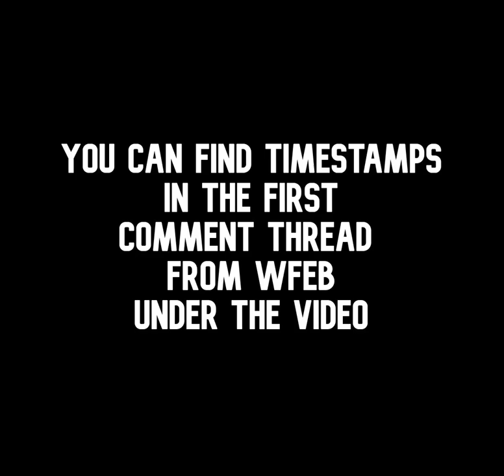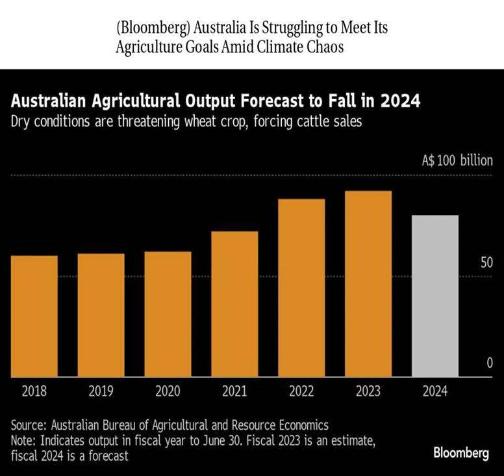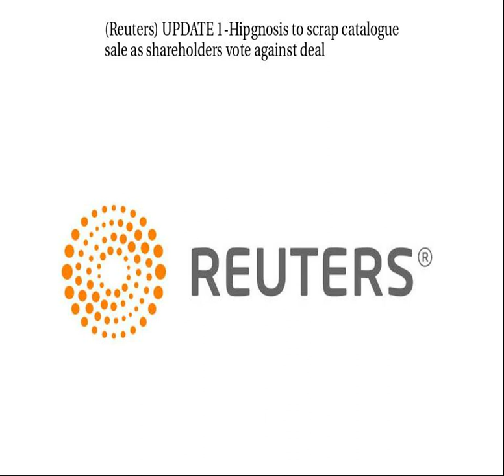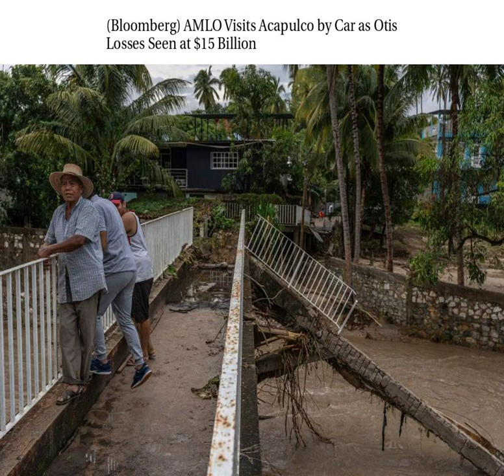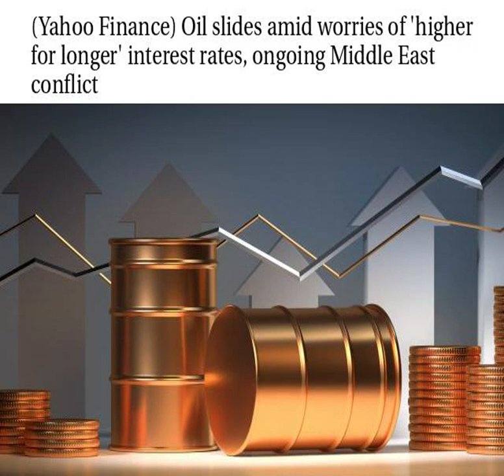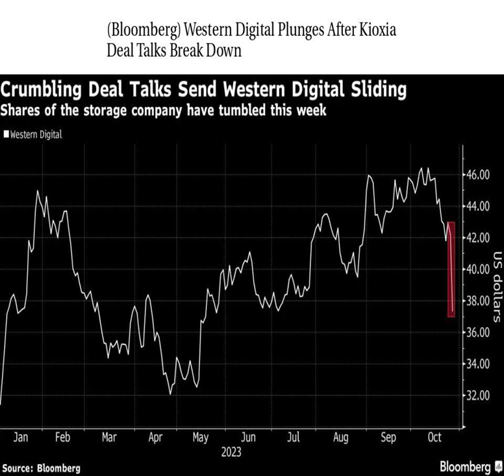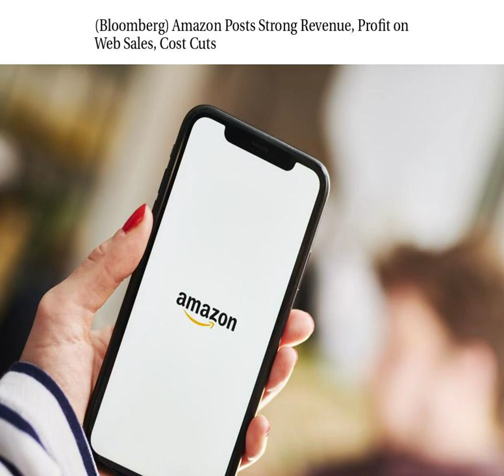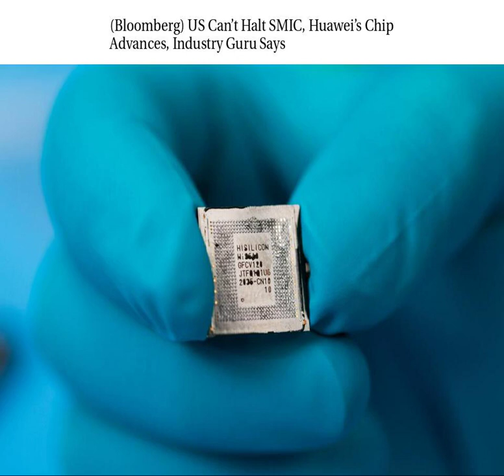Worldwide Finance/Economic/Business Daily News 10/27/2023